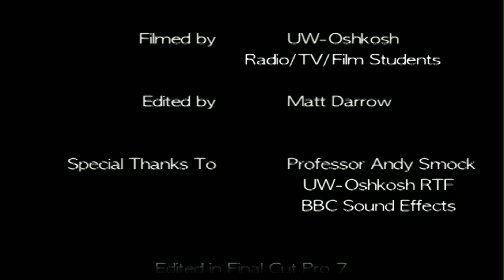The Envelope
My final class project for Intro to Post Production.  We were given tons of footage and told to create a story out of it through editing.

This is what I ended up creating, I hope you all enjoy it!  This is definitely my favorite work to date.

I know the edits aren't perfect, but this was done in a single afternoon.  There was a time constraint for getting the project finished in time, but I still think I did pretty good!